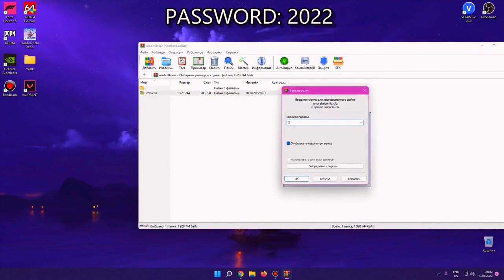FREE PRIVATE ROBLOX HACK OCTOBER 2022 | Umbrella Hack | UNDETECTED OCTOBER 2022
⚡️ Password: 2022
🧾Working on October 2022

⚡️Installation instructions:
 1. Download the archive using the "Download" button
2. If the archive does not open, you need to install the 7-zip archiver or winrar if you do not have it
3. Open the .exe file in the archive with password 2022